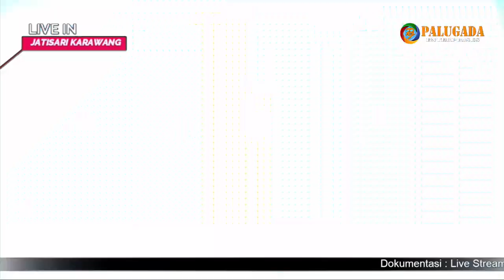Pengen Disayang - Nada Ayu ( Nunung Alvi)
Acara Resepsi Pernikahan : Wiwin Destianti dengan Eriyanto

Tempat : Kampung Kalen Jeruk - Desa Suka Mekar - Kecamatan Jatisari - Kabupaten Karawang.

Special Dokumentasi :

PALUGADA ENTERPRISES,
Kp. Wesel Desa Batangsari Kec. Sukasari - Subang.